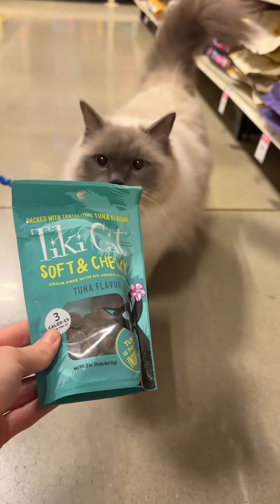It’s My Cat’s Birthday! Trip to the Pet Store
Picking out something from the pet store is a birthday tradition